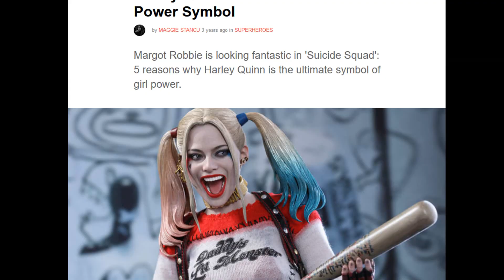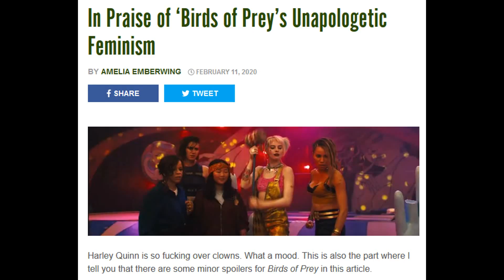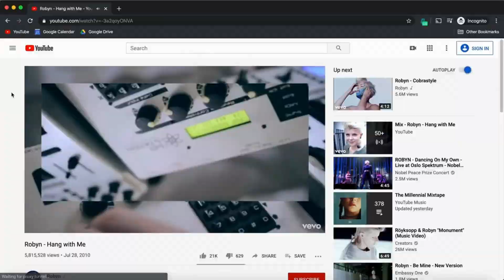Czy silna kobieta musi być męska? | Analiza Mulan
Wejdź na - i wpisz kod promocyjny: wojnaidei by zyskać 84% zniżki i 4 dodatkowe miesiące gratis

Czy silne kobiece postacie muszą przejawiać męskie cechy, tak jak jest to przedstawiane w wielu współczesnych dziełach popkultury? Analiza motywu walki ze stereotypami i wychodzenia poza tradycyjne role płciowe na przykładzie filmu Mulan